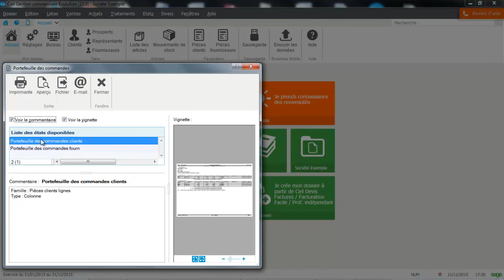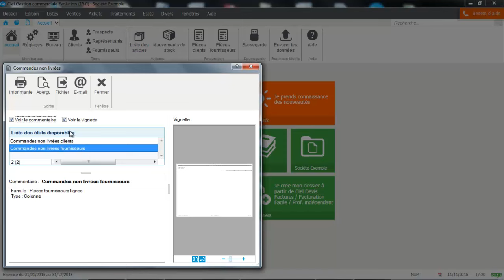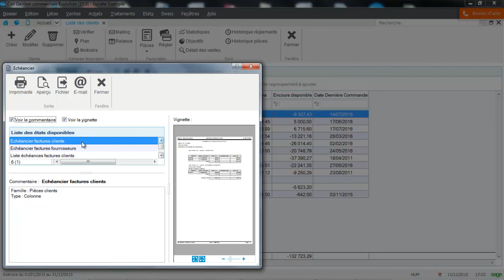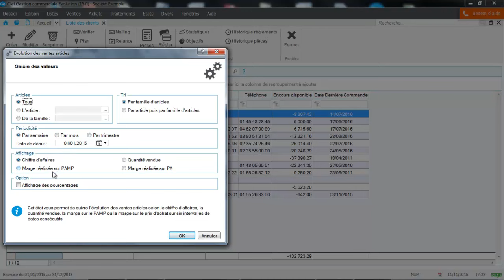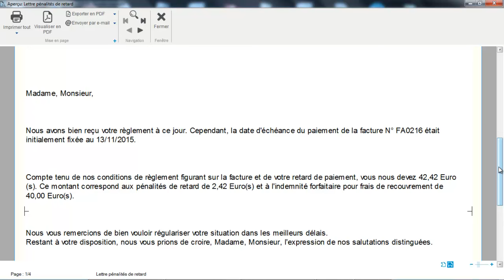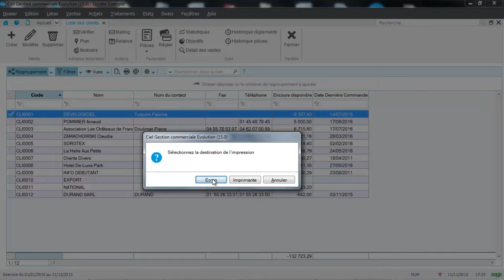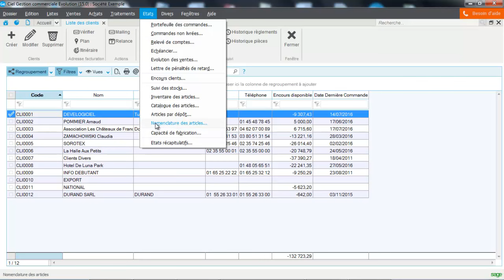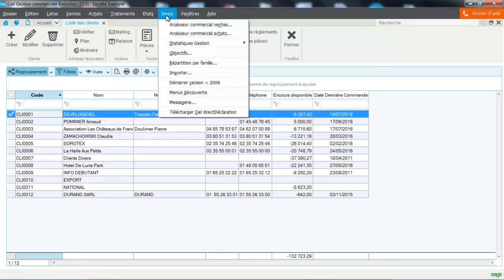CIEL Gestion commerciale 2016 : Les editions